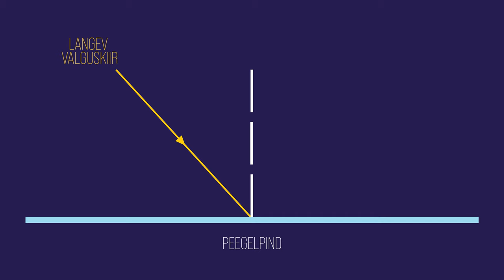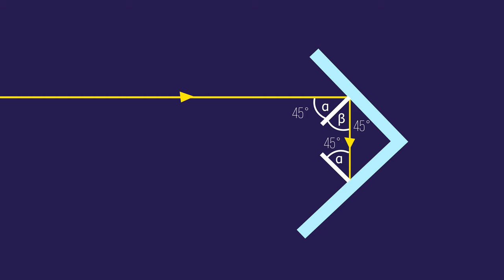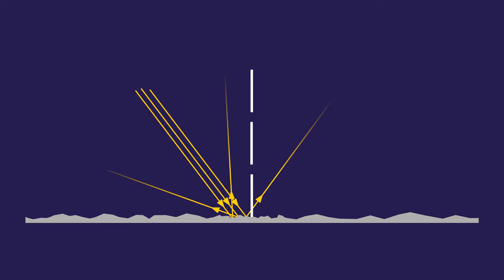Valguse peegeldumine | VIDEOÕPS Füüsika. Valgusõpetus #3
Valgusõpetuse sarja kolmandas videos räägib Jüri-Mikk peegeldumisest. Ta küsib, miks ei piisa pimedal maanteel kõndides helkuri asemel peeglist. Sellele vastamiseks läheb ta maantee äärde ja proovib papist nuku abil järgi, mis juhtub kui kanda peeglit, helkurit või valgeid riideid. Käsitletakse mõisteid peegeldumine, peegelpind, langemisnurk, peegeldumisnurk, helkur, mattpind, must värvus. Video on mõeldud õppematerjaliks põhikooli füüsika tundidesse, kus räägitakse optikast.

Sisukord:
00:00 Sissejuhatus
00:20 Katse peegliga
01:37 Peegliga katse selgitus
02:31 Peegeldumisseadus
03:54 Helkuri tööpõhimõte
04:55 Katse helkuriga
05:52 Valguse neeldumine ja must värvus
06:55 Katse valge riietusega
07:59 Mattpind
09:16 Kokkuvõte

Video sisu: Kristo Siig, Kaido Reivelt, Jüri-Mikk Udam, Ingrid Rõigas
Kaamera ees: Jüri-Mikk Udam
Filmimine ja montaaž: Martin Männik
Režissöör ja projektijuht: Kristo Siig
Taustamuusika: Reigo Salu